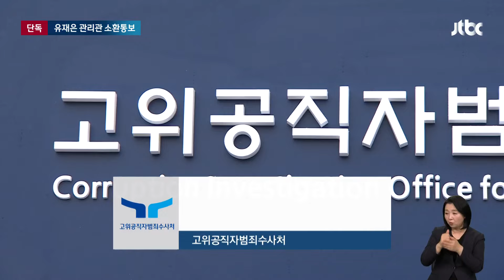[단독] 유재은 관리관 불러 조사…'외압 의혹' 첫 피의자 소환통보 / JTBC 뉴스룸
오늘(23일)은 특검해야 한다는 요구가 쏟아지고 있는 채 상병 수사 외압 사건과 관련한 저희의 단독 보도로 문을 열겠습니다. JTBC 취재 결과, 공수처가 유재은 국방부 법무관리관에게 소환을 통보하고 이르면 이번 주 조사를 진행할 것으로 확인됐습니다. 공수처가 이 사건과 관련해 처음으로 피의자 소환에 나서는 겁니다. 특히 유 관리관은 이종섭 당시 국방부 장관 직속으로 대통령실과 연결고리를 한 것으로 의심되는 핵심 인물로 꼽힙니다.